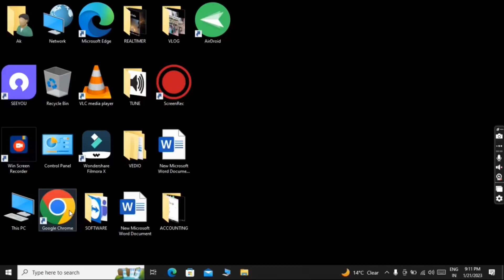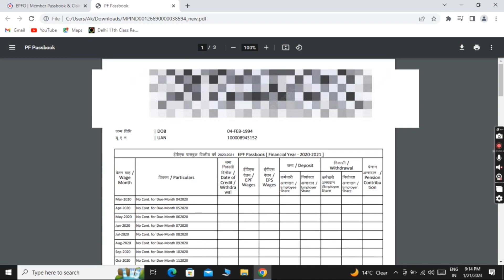ईपीएफ पासबुक कैसे डाउनलोड करें | How To Download Pf Passbook | EPF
पीएफ पासबुक डाउनलोड कैसे करें ?
स्टेप 1: अपने कंप्यूटर या मोबाइल पर EPF पासबुक का लॉगिन पेज खोलिए

स्टेप 2: UAN नंबर, पासवर्ड और गणितीय सवाल का उत्तर देकर Login करें

स्टेप 3 : View Passbook के बटन पर क्लिक करके, पीएफ संबंधी डिटेल्स देखें

स्टेप 4 : Download Passbook पर क्लिक करके, पीएफ पासबुक डाउनलोड करें